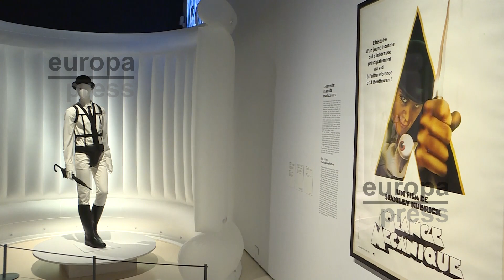Cine y moda llegan al CaixaForum Madrid de la mano de Jean Paul Gaultier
El CaixaForum Madrid acoge la exposición 'Cine y moda. Por Jean Paul Gaultier', que propone un viaje ecléctico, a través de distintos géneros y estilos, y que une cine y moda en cerca de 80 looks de grandes diseñadores y estrellas de cine. Todo ello desde la visión "personal" de este modisto quien, más allá de sus obsesiones cinéfilas y fetiches de la moda, reflexiona sobre el papel de ambas industrias en la sociedad como potenciales motores de transformación.